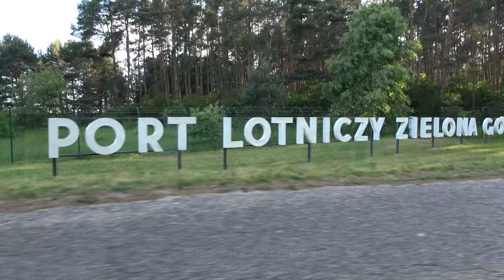TRIPREPORT 4K | LOT Polish Airlines Embraer 175 SP-LIK | Warsaw - Zielona Gora | 30.05.2023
Willkommen zu diesem neuen TRIPREPORT (NR. 42)

Der Tages-Trip nach Warschau endet wieder mit dem Flug zurück nach Zielona Gora!

Flugdetails:
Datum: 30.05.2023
Flugnummer: LO 3985
Typ: Embraer E175 SP-LIK
Sitzplatz: 3A

Kapitel:
0:00 Intro
0:10 Warsaw Chopin-Airport
0:50 Boarding
1:40 Pushback
2:20 Taxi to Runway 29
3:20 Takeoff Runway 29
4:55 Cruising
5:50 Descent
6:45 Pattern - Endanflug Runway 06
8:40 Taxi to Gate 01
10:15 De-Boarding
10:40 Outro